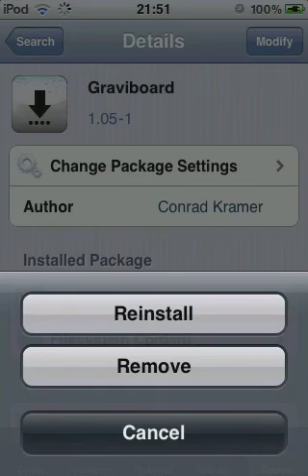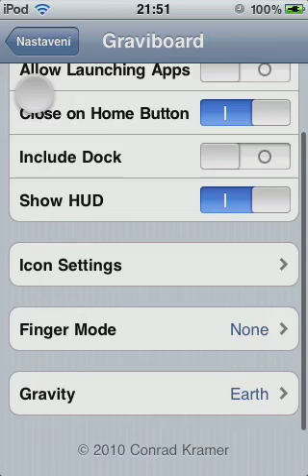Graviboard - Tweak from Cydia for iPhone,iPod Touch